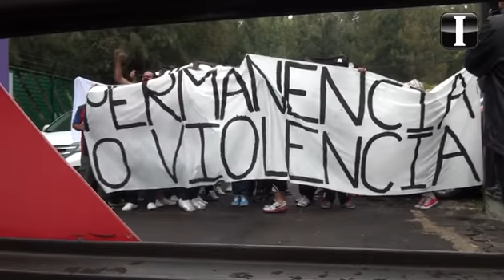Barristas de Atlas se manifiestan en Colomos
La "Barra 51" se manifestó en la entrada del club Atlas Colomos, donde mostraron en forma pacífica, su descontento por los manejos económicos que ha tenido la institución.